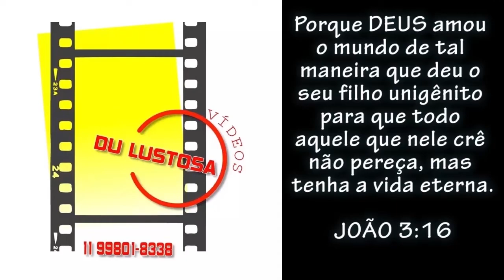CÉSAR LEMOS - Técnico do Zeni - COLETIVA DE IMPRENSA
CESAR LEMOS COMANDANTE DO ZENI - se preparando para o inicio do amadorzão da série B na organização da Liga Bragantina de Futebol a reportagem do programa FOA-TV bateu um papo com o comandante da equipe do ZENI César Augusto Lemos que falou da parceria de sua academia, que visa a formação de jovens atletas para o mundo profissional, com a equipe do nosso futebol amador, confiram!

Por - Du Lustosa - Futebol Ousadia e Alegria